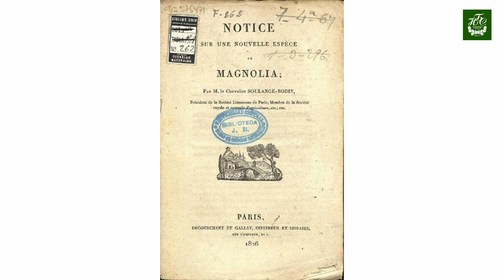Етьєн Суланж-Боден та його дивовижні магнолії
Сад магнолій Дендрарію Рубцова - одна з улюблених ділянок відвідувачів та співробітників. Головний дендролог Ботанічного саду Юрій Клименко розповість Вам про сорти магнолії Суланжа.
Цього року наші магнолії матимуть достатньо вологи завдяки JYSKUkraine та @pelicanlive4105, котрі вже підбирають деталі для монтажу водогону на цій ділянці.
Дякуємо за відео Марії Клименко.
Дякуємо нашим найкращим ЗСУ за можливість бачити красу.